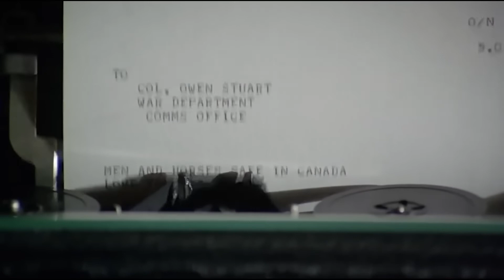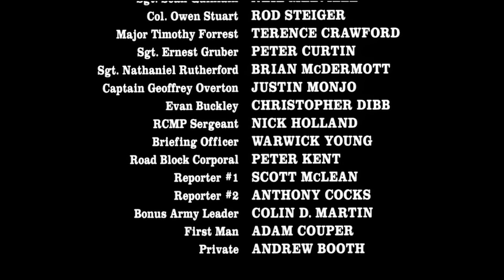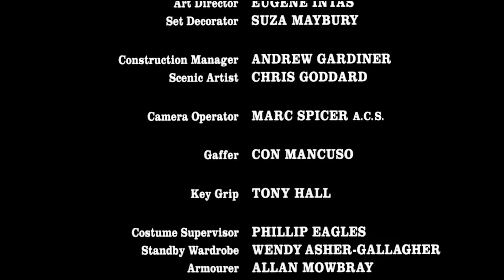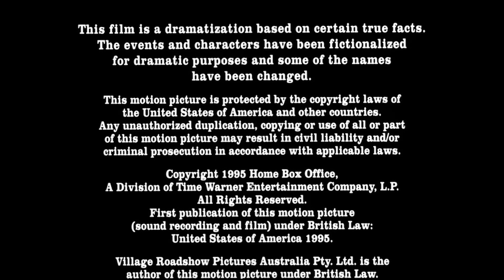Cowboy Western Movie | American Powerful Action Wild West Films HD